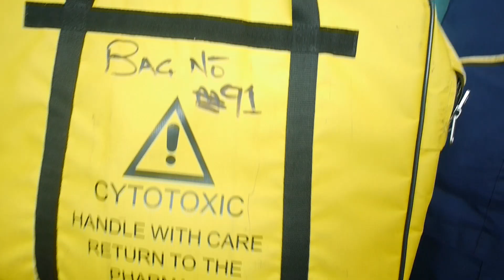VLOG 3-Quick Update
Got some good news! After the second round of chemotherapy no leukaemia cells could be seen under a microscope!
I’m currently having a 3rd round and booked in to have my transplant beginning of January!
Everyone’s support is crazy, love all of ya ☝🏼